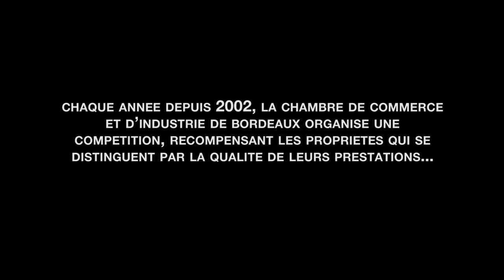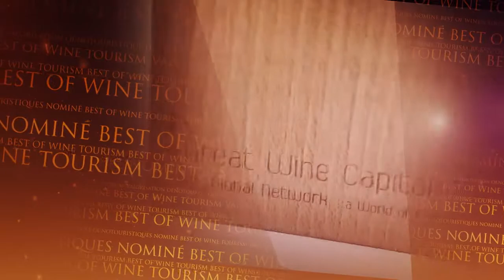Nuit des Best Of Wine Tourism 2016, Bordeaux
Nice video about the Bordeaux Best Of Wine Tourism Awards ceremony that took place at the Bordeaux Chamber of Commerce, October 2015